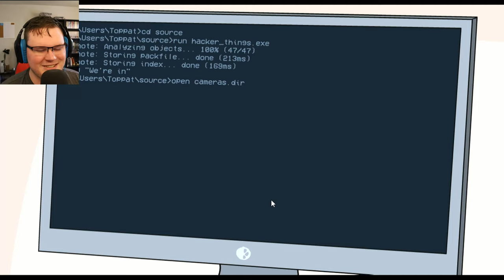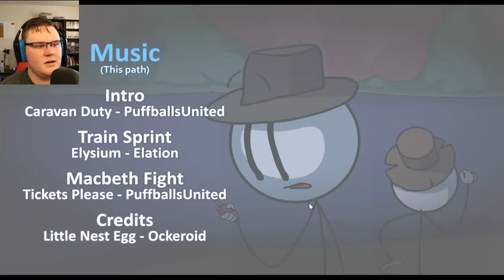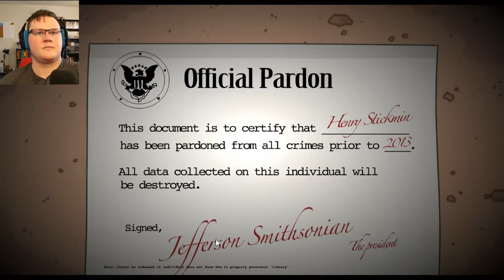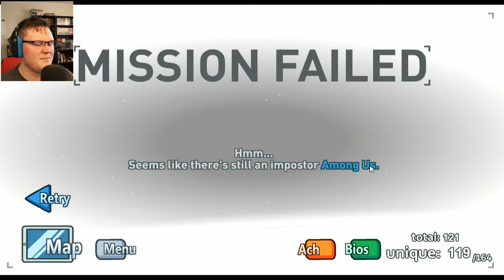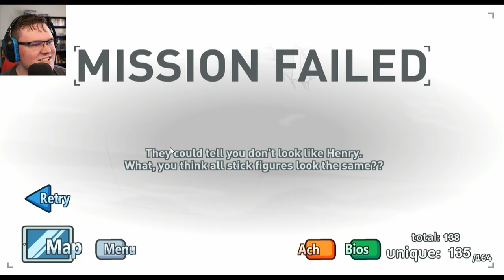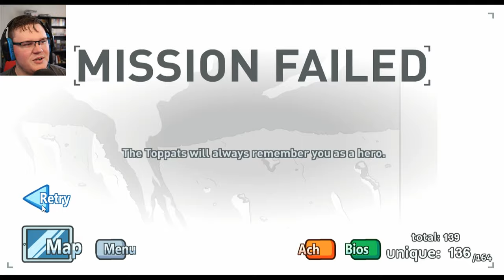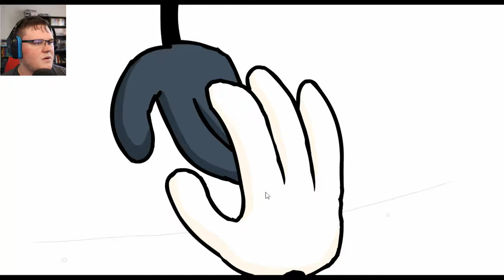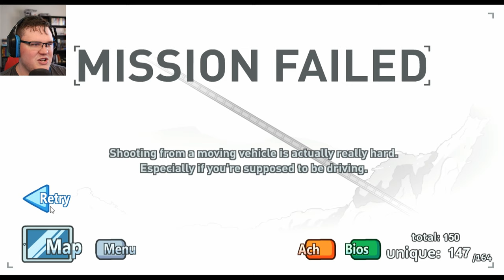MY REVENGE!!!!!!!!! - Henry Stickmin Collection part 6 (Completing the Mission Part 2)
The final episode of the Henry Stickmin Collection, sadly the series has come to an end, albeit a hilarious one. seriously, this has the best ending of the entire series.